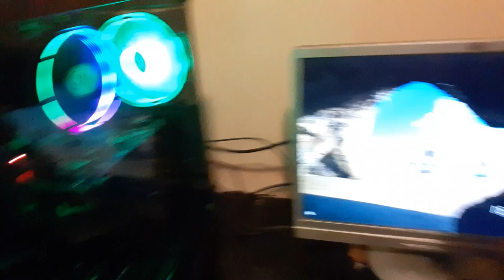My SICK new monitor from the 1500s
I need friends.